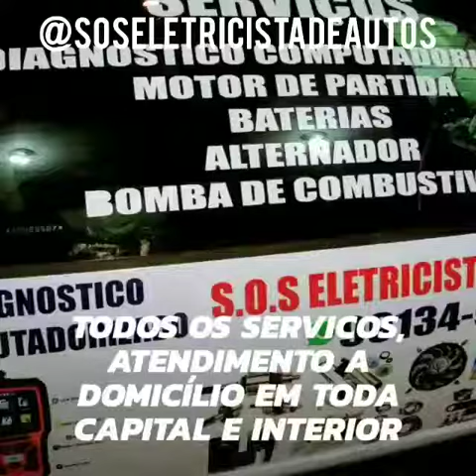projeto do SOS ELETRICISTA DE AUTOS